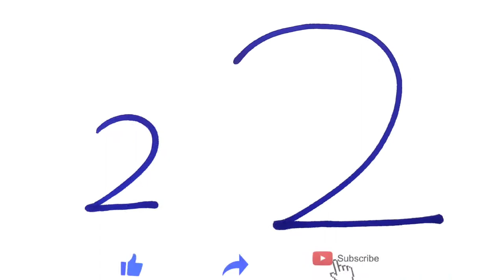How to draw a Goose from number "2"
Hello everyone!!!

✔How to draw a Goose in easy steps for beginners lesson.

✔You can watch the video at slow speed or pause if you want. It is fun to draw a Goose,Try to draw and you will like the result.Draw step by step. Happy drawing~